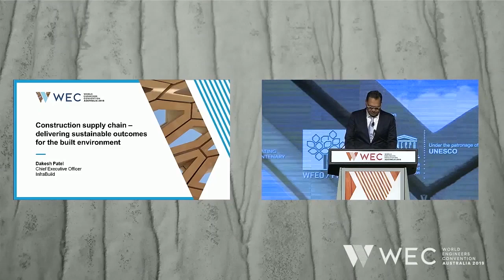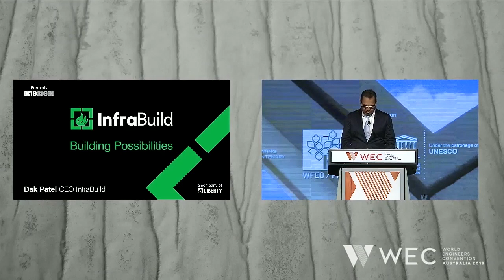Daksesh Patel WEC 2019 Keynote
InfraBuild CEO Daksesh Patel delivers his keynote address to the World Engineers Convention Australia 2019: Construction supply chain – delivering sustainable outcome for the built environment.